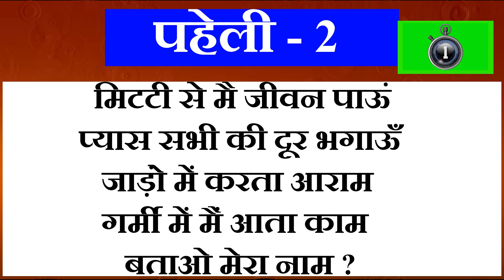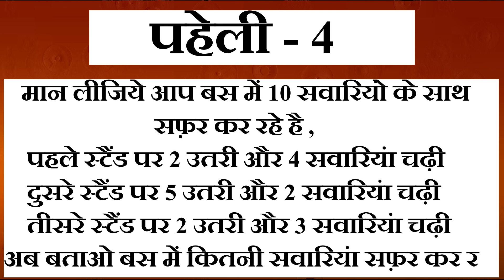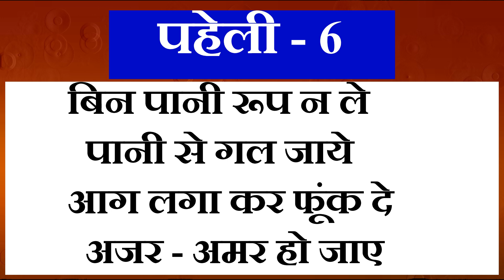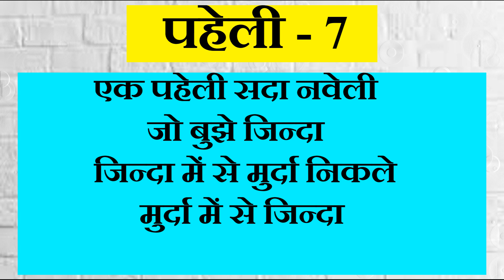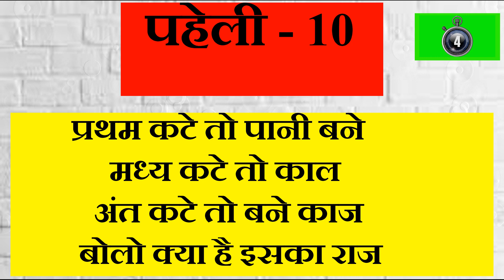10 मजेदार और बेस्ट पहेलियां majedaar paheliyan intresting paheli dimagi paheli paheliyan in hindi gk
10 मजेदार और बेस्ट पहेलियां majedaar paheliyan intresting paheli dimagi paheli paheliyan in hindi gk

दोस्तों इस वीडियो में 15 मजेदार और बेस्ट पहेलियां बताया गया है यदि यह वीडियो अच्छी लगे तो प्लीज वीडियो को लाइक सब्सक्राइब और शेयर करें और बैल आइकन को प्रेस करें ताकि आने वाला न्यू वीडियो नोटिफिकेशन तुरंत पहुंचे धन्यवाद

Paheliyan
Paheli
Paheli
Pahaluon
Paheliya
Pahali
Hindi paheliyan
Hindi paheli
Hindi pahaluon
Hindi paheliya
Paheliyan hindi
Paheli video
Paheli hindi
Majedaar paheliya
Majedaar paheli
Majedar paheliya
Majedaar hindi paheliyan
Dimagi paheliyan
Dimagi paheli
Dimagi pahelion
Dimagi hindi paheliyan
Khatarnak paheliya
Khatrnak paheli
Intresting paheliyan
Intresting paheli
Important paheliyan
Funny paheliya
Funny paheli
Letest paheliyan
Kathin paheliyan
Kathin paheli
Riddles
Puzzle
Puzzle hindi
Hindi puzzle
Hindi riddles
Riddle's hindi
Gk
Hindi gk
Gk video
Paheliyan paheliyan
Paheliyan Gk
 education paheliyan

Good Morning Dear Students and all of my Dear Sir,
Welcome to all of you in my You Tube Channel, Shahid Handwriting. Like, Motivational Videos, Inspiring Videos, Instructions Videos, Life Changing Videos, Supporting Videos, Essay Writing, Letter Writing, Application Writing, Prarthna Patra Writing, and Many Other type Real Life Related Videos, and Improving Handwriting Like, Hindi Handwriting, English Handwriting, Other Languages Handwriting, Writing Practice, Writing Skill Improvement, Improvement Writing Skill, How to Write neat and clean, How to Write Beautiful words, How to Write Super Handwriting, and Various Type Pen Practice, Like, Ball Pen, Gell Pen, Sketch Pen, and Pencil Handwriting Practice, Writing kaise Sudhare. If You want Your Writing Improvement Superb Style then practice with me.